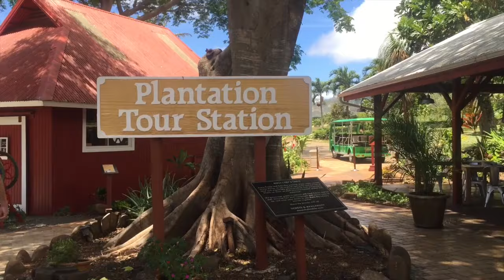Trip to Maui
Wagner Family Vacation to Maui, Hawaii in June of 2016.

Songs:
"Feel Good Island Music" - Ho'onua - 0:06
"Ganja Farmer" - J Boog - 3:42
"Surfs Up" - H. Eriksson - 7:05
"Himene Tatarahapa" - Robi Kahakalau - 8:21
"Don't Worry Be Happy" - Bobby McFerrin - 9:24